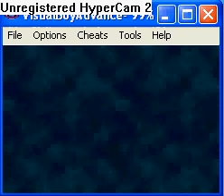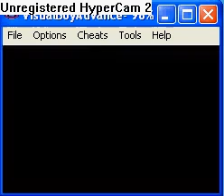Fire Emblem - Haaaaaaaaax.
I used most of the glitches I had at the time.

Lulz.